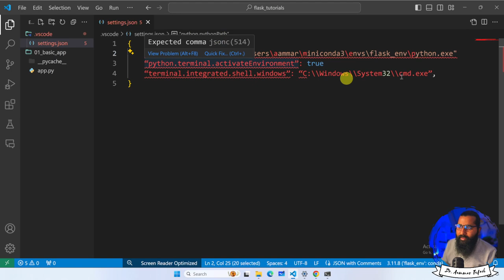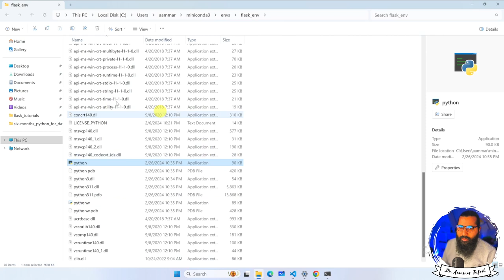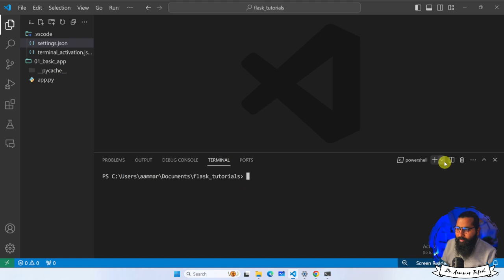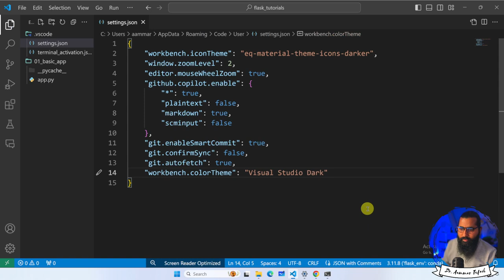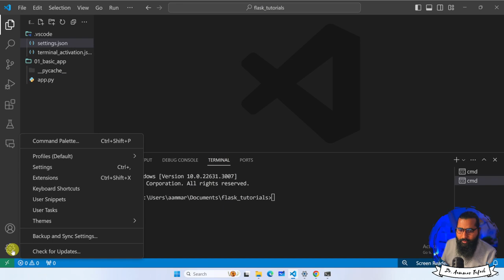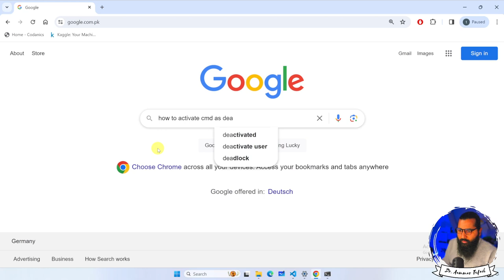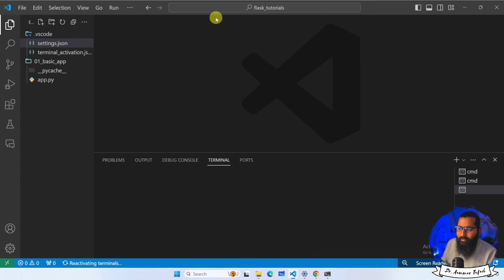Open Conda environments inside vscode